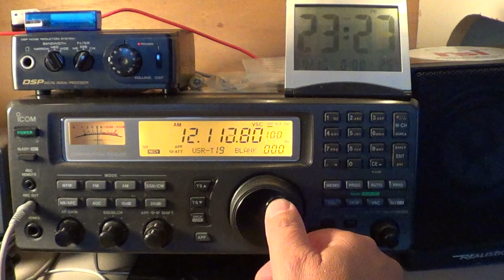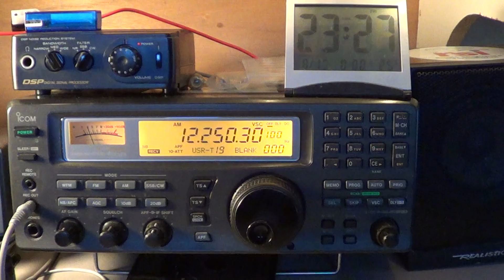Tuning 25 meter band with comments 2300 ut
Tuning the shortwave broadcast bands on august 15th 2014